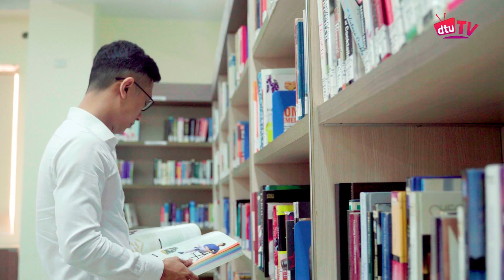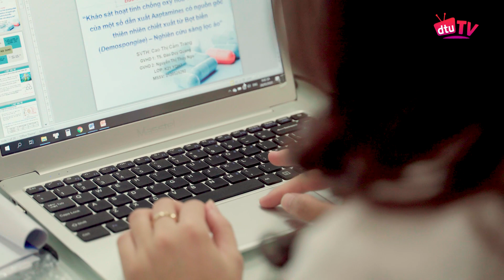[dtuTV] Sinh viên gửi lời tri ân đến Thầy Cô giáo trước khi tốt nghiệp ra trường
☘️ Trong khoảnh khắc hân hoan ngày tốt nghiệp, những cảm xúc vỡ oà khi phải chia tay nhau dưới mái trường sau 4-5 năm học tập thì cũng là lúc các bạn sinh viên nhìn lại và gửi những lời cám ơn chân thành đến các thầy cô giáo, những người lái đò đã dạy dỗ và đưa người học đến bến bờ tri thức trong suốt thời gian qua. Hãy cùng xem những chia sẻ của các sinh viên khi gửi lời tri ân sâu sắc đến thầy cô giáo mình như thế nào qua clip sau đây nhé ❤️

🎉🎉🎉 Chúc mừng các bạn tân Cử nhân, Kỹ sư, Kiến trúc sư và Dược sĩ tốt nghiệp đợt tháng 6/2020.